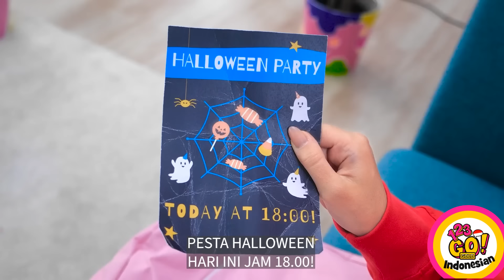HUUU! PRANK HALLOWEEN SERAM DAN TIPS MAKEUP || Ide dan Trik Halloween Gokil oleh 123 GO! GOLD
Selamat Halloween!
Semoga kamu suka video seram ini.💥👻🎃
Beri tahu kami di komentar prank seram apa yang kamu lakukan pada teman-temanmu.